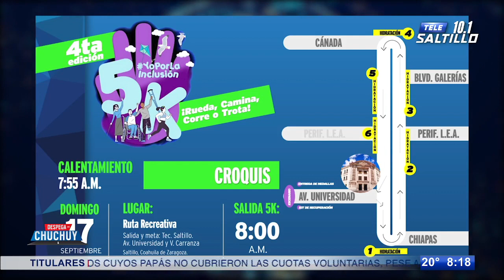Invitan a la carrera 5 K ‘Yo corro por la inclusión’ y a Foro Anti Racismo